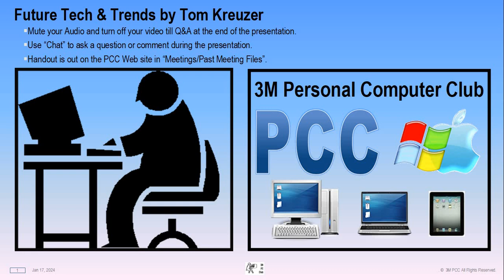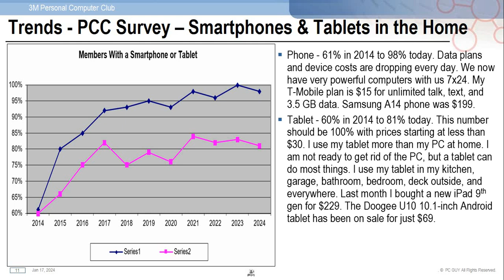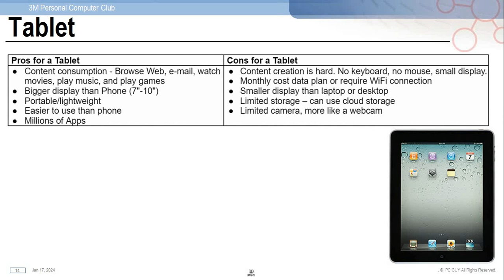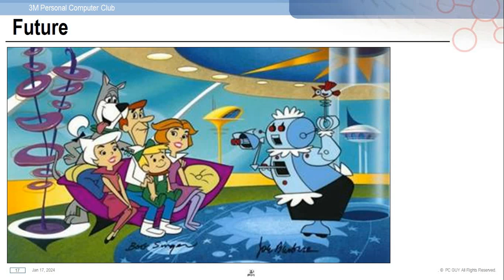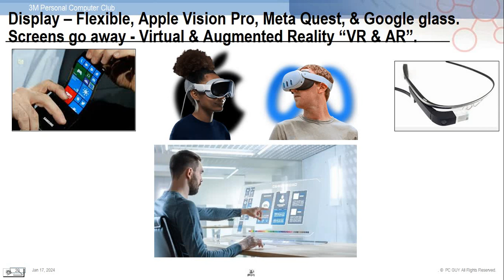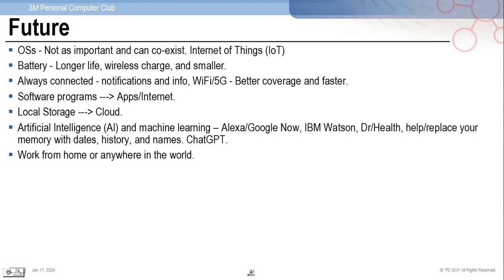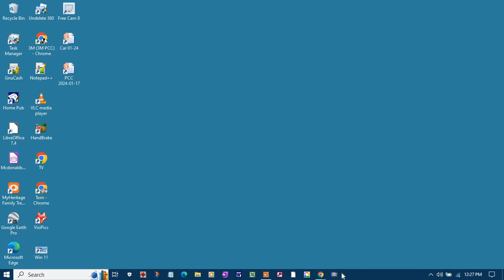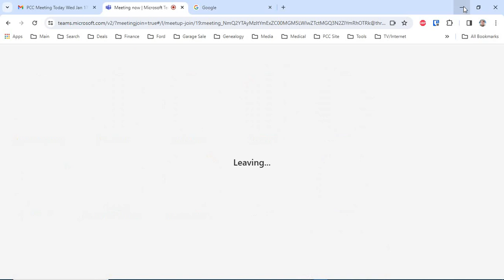PCC 2024/01/17 Future Tech & Trends by Tom Kreuzer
Future Tech & Trends by Tom Kreuzer
   * Phone, tablet, Chromebook, laptop, desktop
   * Device Pros and Cons
   * Future trends